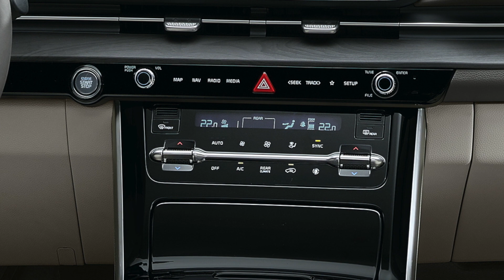2022 New Kia Canival Limounsine (Sedona) For Family 6 Seat | Minivan-MPV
2022 New Kia Canival Limounsine (Sedona) For Family 6 Seat | Minivan-MPV
appeal to both the driver and the family with a newly designed interior designed for the future.
The driver's seat is equipped with a high-tech 12.3-inch cluster and a 12.3-inch navigation integrated panoramic display to enhance visibility and convenience.